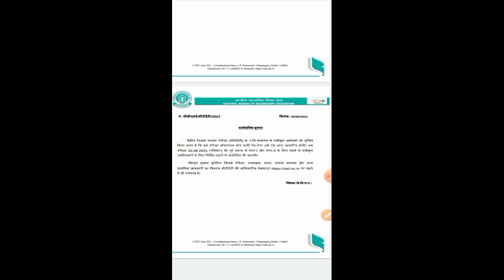सीटेट परीक्षा 2023 मे आफलाइन मोड़ मे होगी CTET EXAM 2023 ME HONGE OFLINE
सीटेट परीक्षा 2023 मे आफलाइन मोड़ मे होगी
Ctet exam 2023 me honge offline mod me
ctet exam 2023 honge offline
ctet 2023 offline mod me honge